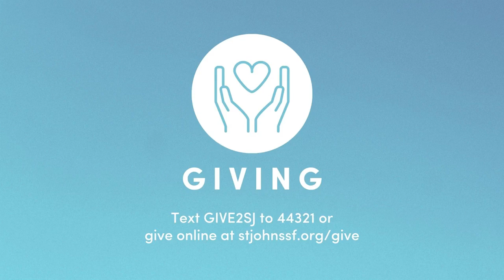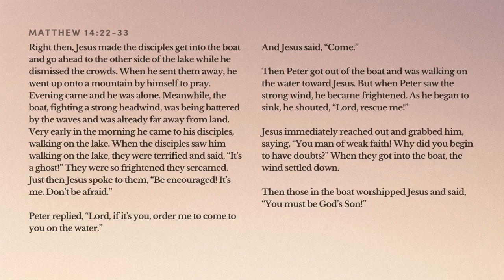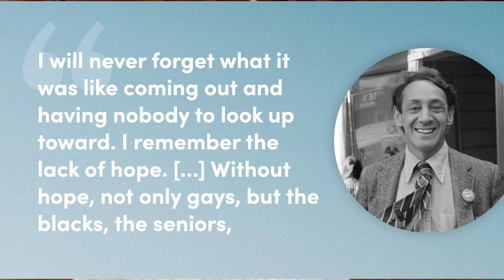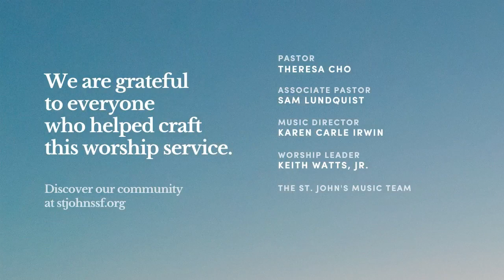St. John's Online Worship | Inside Out: Week 4 | June 30, 2024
Do not be afraid. Today, we are continuing our series inspired by the Inside Out films that focuses on our core human emotions that come to life in the words of the Bible. This morning, we'll be exploring a story about Peter experiencing fear from the Gospel of Matthew.